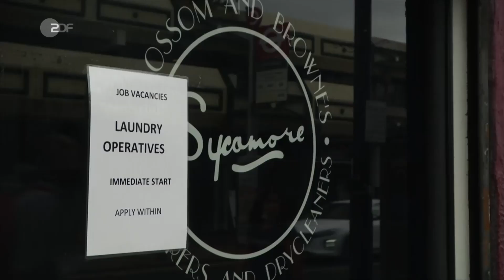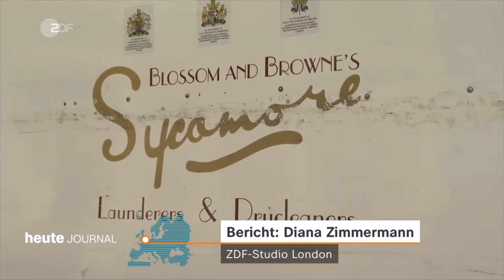ZDF Journal 15 09 2021 on Brexit shortages and associated difficulties in the UK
"A feeling of the German Democratic Republic in Manchester" showing shortages in the shops and how some hotels may need to close due to the shortage of personnel at the laundry companies"